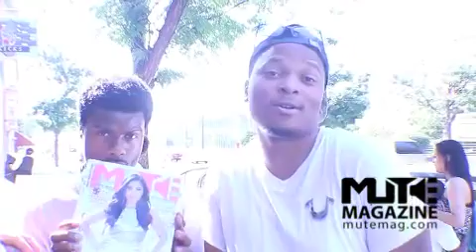Mute Mag Exclusive Interviews with Kitty Cavas